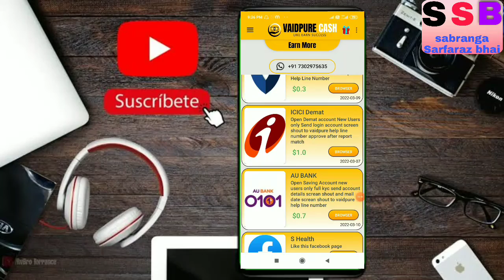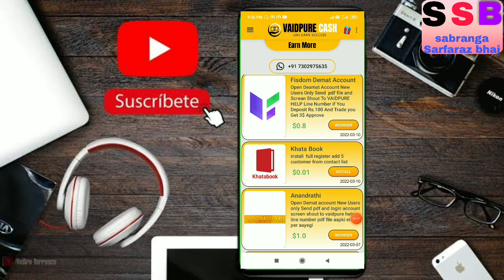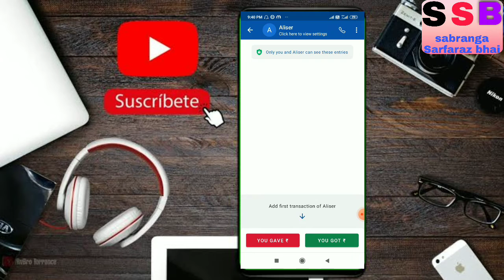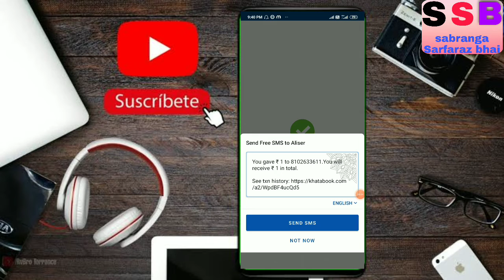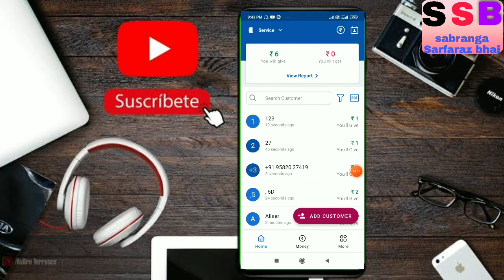खाता बुक इंस्टॉल रजिस्टर वीडियो/KHATA BOOK INSTALL RAGISTER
आज है मौका मार लो चौका*                                  🇮🇳समझ गए तो🇮🇳
     *🇮🇳पैसा ही पैसा🇮🇳*
            🇮🇳नही समझे तो🇮🇳
  *🇮🇳फिर पहले ही जैसा🇮🇳*
पार्ट टाइम जॉब अपने मोबाईल से घर बैठे 10000 से 25000 महीना कमाये बिल्कुल मुफ्त भारत सरकार से प्रमाणित कंपनी वैद प्योर ऑनलाइन मार्केटिंग प्राइवेट लिमिटेड ऐप्प लिंक 👇👇👇👇 अपनी आईडी एक्टिवेट करने के बाद मुझे मैसेज करे। में आपको बताऊंगा की आप फ्री में इस ऐप्प से पैसा कैसे कमा सकते है। अधिक जानकारी के लिए कॉल करे.
स्पॉन्सर आईडी : 41164
Name :Md sarfaraj

     THANKS DEKHNE KE LIYE
MY NAME 👉 SARFARAZ BHAI
SAHARSA BIHAR
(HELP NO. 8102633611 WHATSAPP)